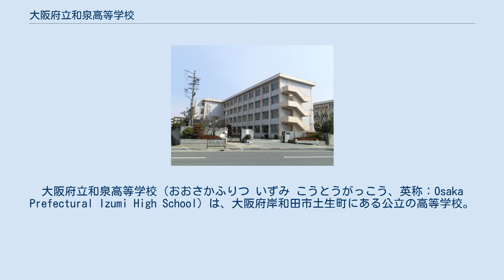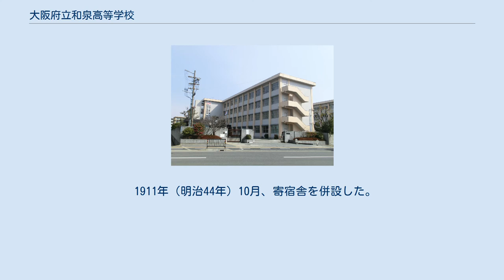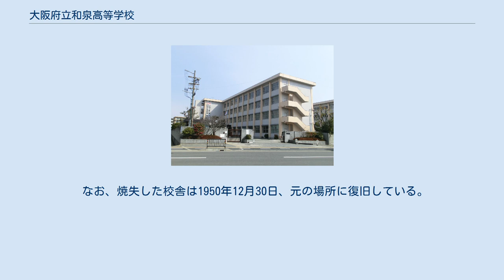大阪府立和泉高等学校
大阪府立和泉高等学校（おおさかふりつ いずみ こうとうがっこう、英称：Osaka Prefectural Izumi High School）は、大阪府岸和田市土生町にある公立の高等学校。
明治時代に泉南郡立の高等女学校として設置された。
かつて紡績工場の2交替勤務で働きながら学ぶ生徒のために府立4校だけの隔週定時制の課程（隔週二部制）も併置されていた。
 略称は「いずこう」。
前身は1901年（明治34年）創立の郡立泉南高等女学校で、大阪府に移管され、岸和田高女に改称されている。
太平洋戦争後の学制改革により新制の高校となった。
 全日制課程で普通科とグローバル科を併置。
グローバル科は入試で海外帰国生の入学者選抜があり、若干名だが海外帰国生も受け入れている。
 1948年（昭和23年）に新制の高校に改編された際、全日制とともに昼間定時制課程（普通科）も併置された。
なお3年後の1951年に昼間定時制を廃止し、夜間定時制課程（普通科）へ再び改編されている。
 1966年に隔週定時制（隔週二部制）の課程（家政科）も併置された。
泉州（和泉）地域の地場産業は、1964年東京オリンピック（昭和39年）五輪女子バレー金メダルなど東洋の魔女と呼ばれた「ニチボー貝塚」（現ユニチカ・フェニックス）に象徴される繊維産業。
その紡績工場の2交替勤務に合わせて、働きながら学ぶ人を対象にしており、和泉高校をはじめ貝塚高校、泉南高校、横山高校の府立4高校に設置された。
 産経新聞の千野境子によると、隔週定時制は高度経済成長期に働き手を欲しい企業側と、貧しくとも高校だけは卒業してほしいと願う親・生徒側の希望が合致した、教育を重視する日本ならではの学校で、愛知県、岡山県などでも誕生。
1960年代の地方からの集団就職者の受け皿として、また全日制高校の数が少なかった時代から進学希望者の受け皿として、定時制課程への入学希望者が相次いだことを背景としていた。
 千野が取材した貝塚高校の隔週定時制の場合、生徒の勤務に合わせて通信制を併用し、授業も被服や手芸など実習科目に重点。
定時制の週は午後3時10分から夜7時30分まで、通信制の週は朝9時15分から昼前11時25分まで学ぶ。
“隔週なら通学できる”家庭環境の生徒も多く最盛期320人で2003年（平成15年）の段階でも九州、四国から志願者があったという。
 しかし1970年代になると、産業構造の変化により集団就職者が減少し、全日制高校も増設されたことから志願者が減少傾向となり、和泉高校の隔週定時制課程は1998年3月に廃止（閉課程）となった（他の3校の隔週定時制も全て廃止）。
 また定時制課程も2008年3月、大阪府の定時制高校の半減策により廃止（閉課程）となった。
 2010年（平成22年）4月、民間人校長として大阪府知事の橋下徹の友人で弁護士の中原徹が就任した。
ただし、校長採用試験前に橋下知事の特別秘書の河崎大樹が大阪府教育委員会に「知事の友人が受験するかもしれない」と伝えており、府教委側も一般に公表する前に、合格を同秘書に口頭で伝えていたことが発覚。
橋下知事は「不適切。（口利きと）疑われても仕方がない。おわびするしかない」と謝罪した。
 中原は2012年の卒業式で君が代国歌斉唱の際、教職員が斉唱しているか口の動きで確認する「口元チェック」を行い、論議を呼んだ。
 また、校内いじめ、嫌がらせなど無くすため「思いやりを欠いた行為」をした生徒に無期停学処分、という和泉高校独自のルールを設置。
弱者いじめだけでなく、「配慮が足りずに人前で他人を傷つけたとか、嫌がらせで物を隠したとか、いじめまではいかない意地悪レベルの行為」も無期停学にするという。
 なお、中原は、日経ビジネスの記事によれば「国際競争に勝ち残れる日本人を育てたい」との思いから、米国の大手法律事務所のパートナー弁護士から年収を5分の1にして校長職を選んだという。
授業時間外に自ら英語を教えている他、TOEFL対策の「英語超人」という授業を新設した。
 1899年（明治32年）勅令高等女学校令の公布に伴い、翌1900年2月に大阪府知事・菊池侃二が『大阪府教育十カ年計画』を策定し、都心部の中等教育について、府が旧制中学校・高等女学校の普通教育学校を、大阪市は商業学校など実業学校を設置することに決まったが、郡部への府立高女の設置については、高女を受験する高等小学校在籍の女子児童が少ないこ...